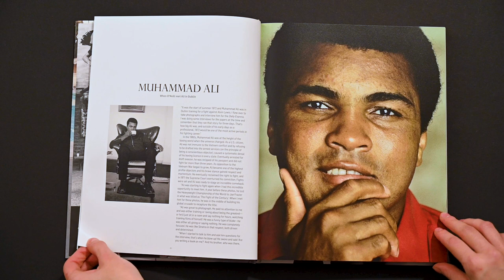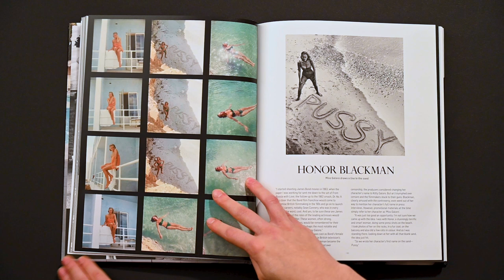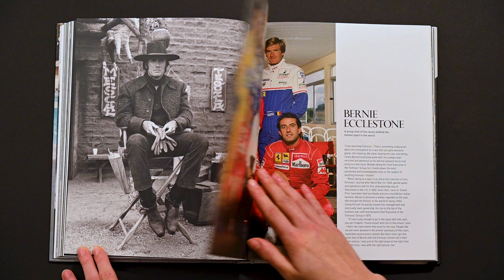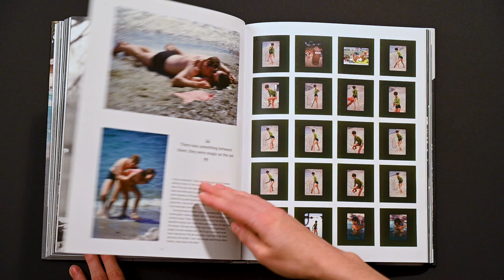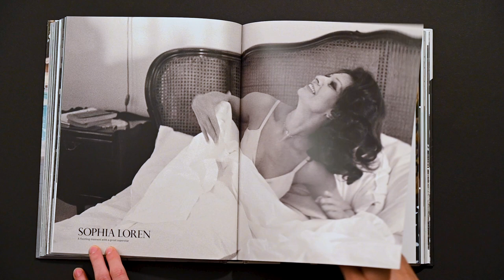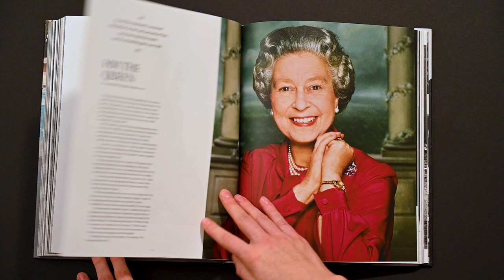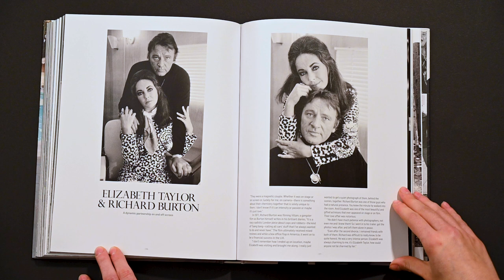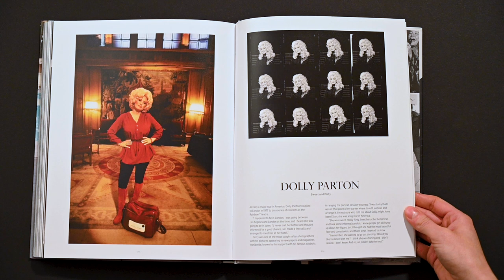Terry O'Neill Book - Every Picture Tells a Story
A new edition of the bestselling Every Picture Tells a Story from one of the greatest photographers of the last 60 years, Terry O'Neill. This updated edition includes 32 additional pages of new stories behind some of the O'Neill's most iconic images. From the morning he spent with Faye Dunaway at the pool in Beverly Hills, to walking around Vegas with Sean Connery dressed as James Bond, a chance encounter with Bruce Springsteen on the Sunset Strip, to taking Jean Shrimpton to a doll hospital - these are the stories behind the images as only Terry O'Neill can reveal.